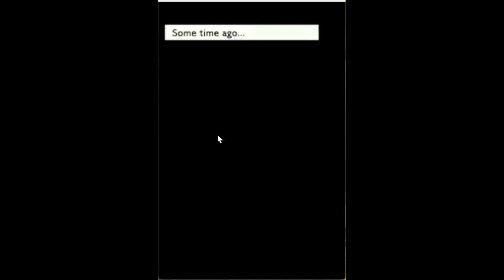Sonic Chronicles EPISODE 2 "The Search for Knuckles Begins"